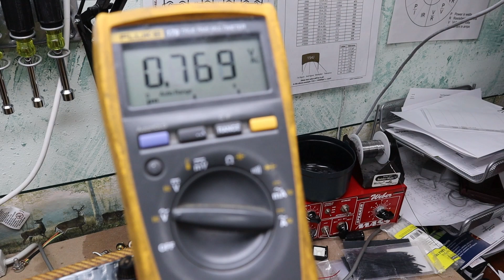Ground your amp!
This is why every amp should have a 3 prong grounded cord